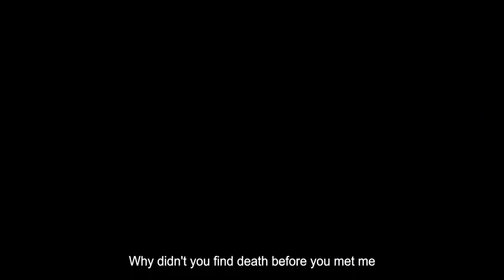ONE MAN ARMY TEASER REVIEW || वन मैन आर्मी टीजर रिव्यु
1. This video has no negative impact on the original works (It would actually be positive for them)
2. This video is also for knowledge and news purposes.
3. It is not transformative in nature.
4. I only used bits and pieces of videos to get the point across where necessary.

chintu pandeya new trailer |
ONE MAN ARMY TRAILER REVIEW |
प्रदीप पांडे न्यू ट्रेलर |